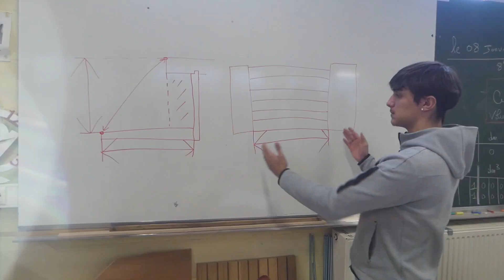Mozart & les menuisiers ép 4 Déligner, dégauchir, raboter